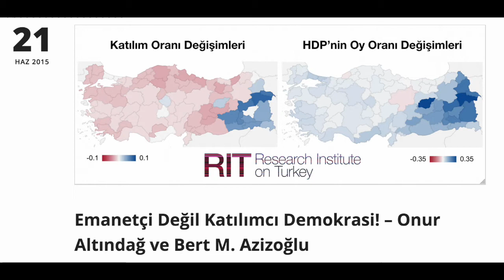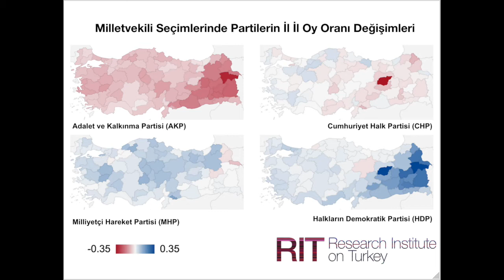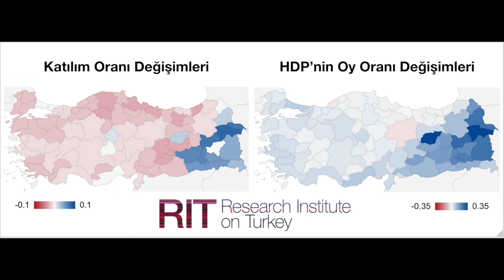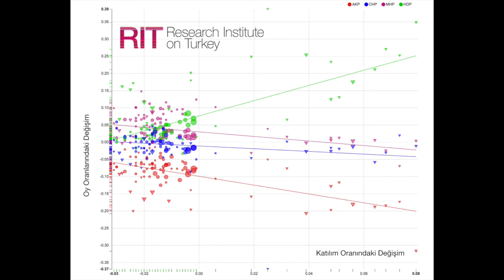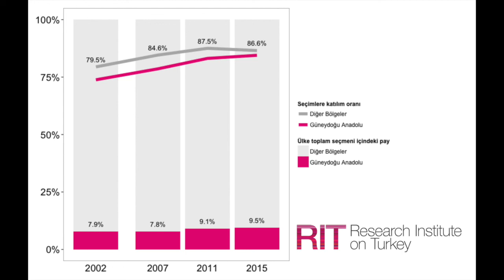Emanetçi Değil Katılımcı Demokrasi!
Emanetçi Değil Katılımcı Demokrasi! – Onur Altındağ ve Bert M. Azizoğlu